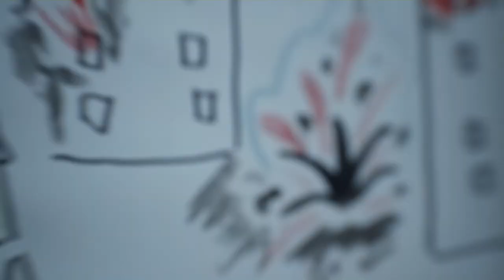Kharkiv Metro 2022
Kharkiv Underground environment in Unreal Engine 4.

Since February 24, 2022, in my hometown, Kharkiv, people have been forced to leave their homes and to live in house basements or in subway stations for several weeks or even months, because russian rockets were flying into the city non-stop. Adults, children and animals, who had their happy lifes and were making plans for the future yesterday, moved to the bomb shelters without having any idea of what will happen to them tomorrow.

Tools used: 3Ds Max, Photoshop, Substance Designer, Substance Painter, UE4.